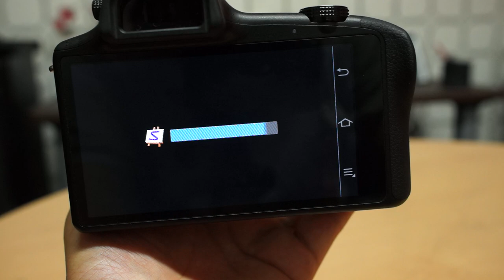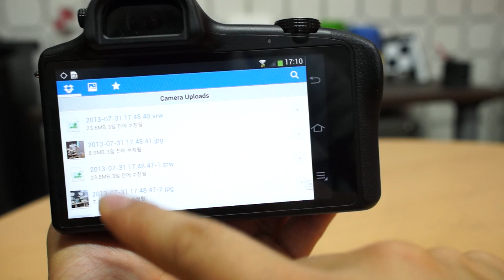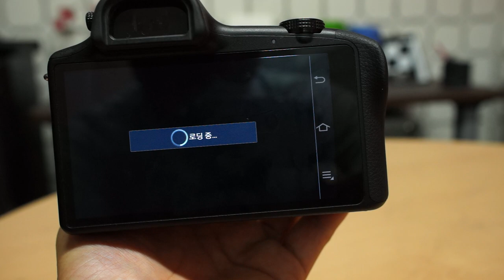Samsung Galaxy NX 다양한 기본 기능